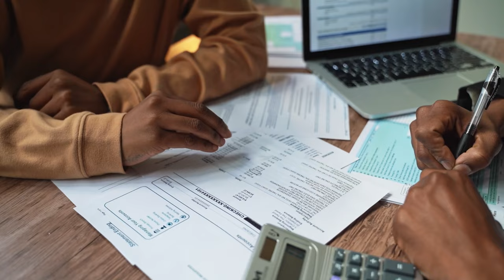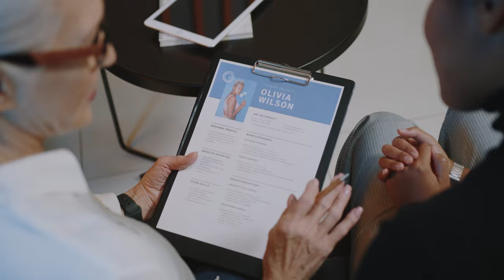How I Got A FULL-TIME BANK JOB In CANADA At Age 21...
Getting a bank job in Canada is a little bit difficult when you are starting out as a beginner. In this video I have explained how you can get a job in one of the Canada's leading banks as a new immigrant and without any prior experience. I hope you guys found this video helpful. If you think I was able to help you in your job search, consider SUBSCRIBING to this channel as more such videos are planned and will be uploaded in near future.

PLEASE COPY AND PASTE THE FOLLOWING LINKS INTO THE BROWSER IF YOU ARE UNABLE TO CLICK ON THEM.

Timecodes:
0:00 - Intro
0:30 - How I Got The Job?
4:32 - How Can You Get The Banking Job?
4:59 - Tip #1
6:11 - Tip #2
7:02 - Tip #3
8:43 - Tip #4 Bank Job Guaranteed